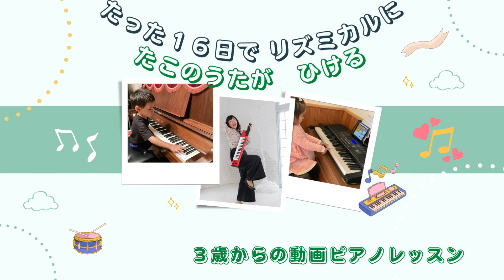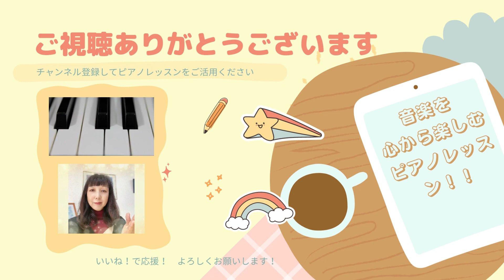【３歳～５歳のピアノレッスン】ゆみ先生のピアノレッスン その１０/１６日間チャレンジピアノ 両手で「たこのうた」を弾こう！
こんにちは！
０歳からのオンラインこども音楽教育家の滝沢ゆみです。

３歳～５歳のおこさまが、１日３～５分見て、一緒に弾くだけで、ピアノが弾ける「動画ピアノレッスン」です。

１６日間で両手で「たこのうた」のメロディーが弾けるかチャレンジしてみてください。

毎朝１０時に動画がアップされます。

継続することで、ピアノを弾く習慣が出来るばかりか、弾けたという達成感は、ピアノが大好きなお子さまに育てます。

ピアノが好きになると「練習しなさい」と言わなくても自分からピアノに向かいます。

指導歴３０年のゆみ先生が、お子さまが楽しくピアノレッスンできるように導きます。

お子さまの音楽の可能性を広げ、音楽力を身につけて「音楽が楽しい」と感じてもらえたら、嬉しい限りです。

★「たこのうた」歌詞カード　下記よりダウンロードできます♪

★「たこのうた」階名カード　下記よりダウンロードできます♪
０歳からのオンライン音楽教室「るるこどもスタジオ」ホームページ

４歳からのオンライン音楽教室「るるオンラインこども音楽教室」